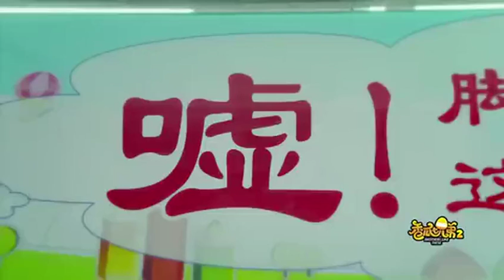香瓜七兄弟 马丽白玲珑唱歌跑调，小熙哭诉我都心疼那机器